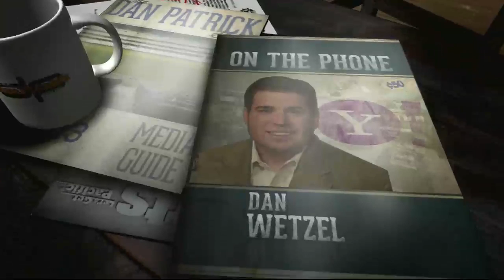Dan Wetzel on The Dan Patrick Show 8/5/13